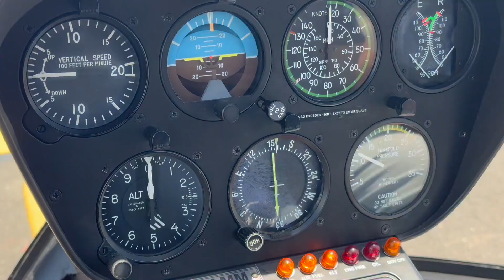Vol hélicoptère Rio - Brésil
30 minutes de vol en hélico au dessus de Rio de Janeiro où l'on voit le quartier très chic de Sao Conrado coincé entre les Favelas de Rocinha (1 million d'habitants) et Vidigal. Et bien sûr, les incontournables Christ Rédempteur, les quartiers mythiques (Copacaban, Ipanema), etc.
Bon voyage !!!